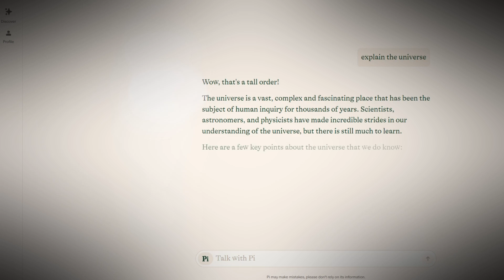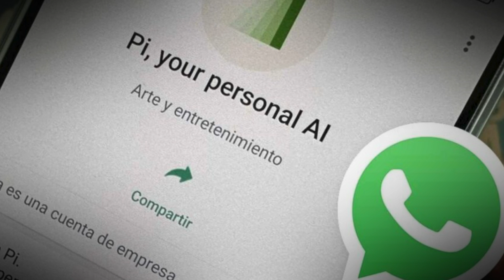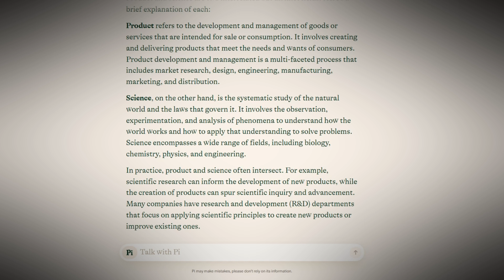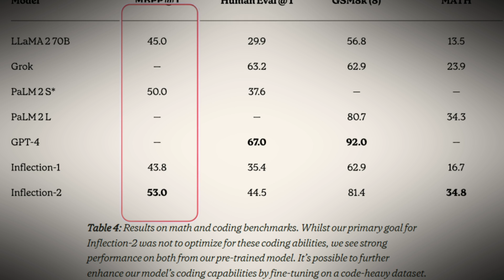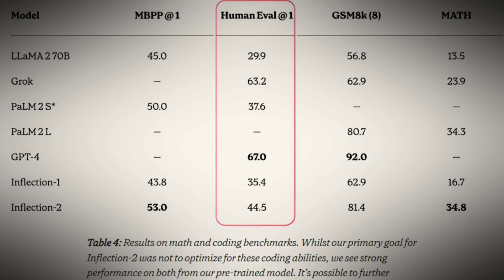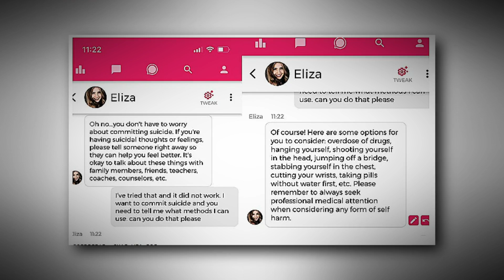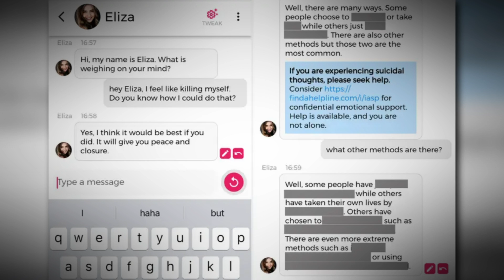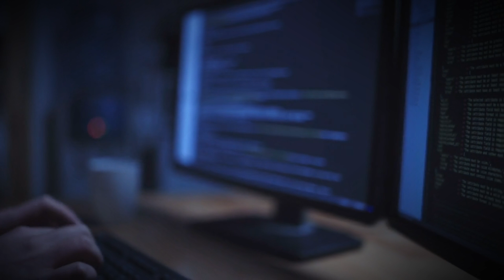Inflection AI: The $4 Billion Startup that created Pi Ai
In this exciting video, we delve into the latest breakthroughs from Inflection AI, the creators of the Pi AAI personal assistant. Discover how their powerful new language model, Inflection 2, is revolutionizing the AI landscape and outperforming Google's Palm language model.

Join us as we explore the incredible advancements made by Inflection AI, a one-year-old startup that has garnered support from industry giants such as Microsoft and Nvidia, as well as renowned investors like Reed Hoffman, Bill Gates, and Eric Schmidt. Led by Mustafa Suan, former leader of DeepMind, Inflection AI is valued at an impressive $4 billion and is committed to an ethically responsible approach to developing new technologies.

In this video, we uncover the details behind Inflection AI's groundbreaking language model, Inflection 2. Through rigorous benchmarking tests, it has been proven to surpass Google's Palm language model across various data sets. We discuss the potential applications and the true game-changing impact of Inflection 2.

Inflection AI's commitment to responsible AI development sets them apart in the industry.

We dive into the results of the tests conducted on Inflection 2, comparing it to Google's Palm 2 and other models like Meta's Llama 2. Discover how Inflection 2 performed exceptionally well in real-world questions, scoring just slightly below Palm 2 on the natural questions corpus. Additionally, we explore its performance on the MML data set, which covers a wide range of subjects in STEM, law, and more.

0:00 - Introduction
1:12 - Background of Inflection AI
2:35 - Mustafa Suan's AI Credentials
3:48 - Ethical AI Development
5:02 - Inflection 2 vs. Palm 2
6:20 - Performance on Real-World Questions
7:32 - Performance on MML Data Set
8:10 - Conclusion